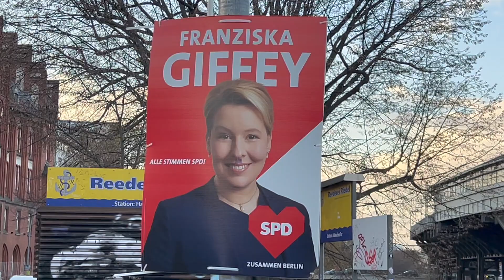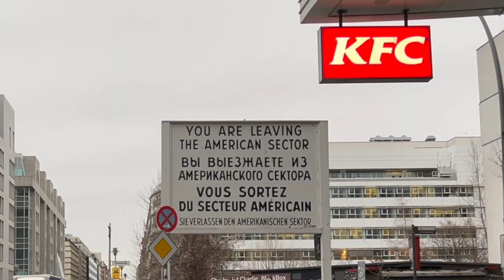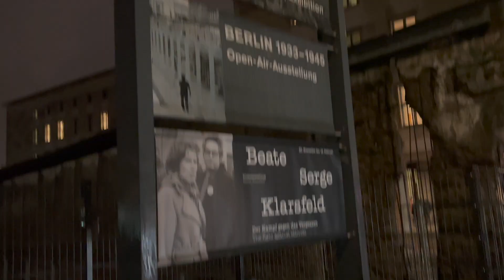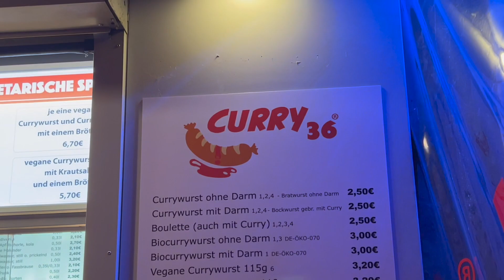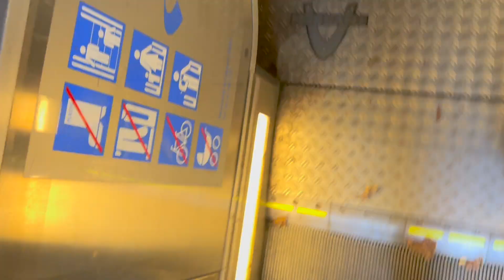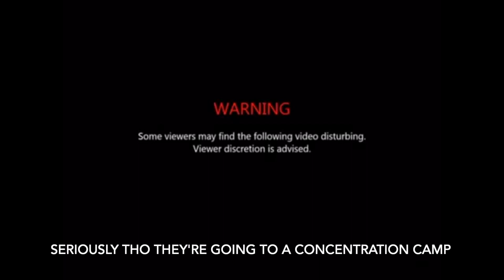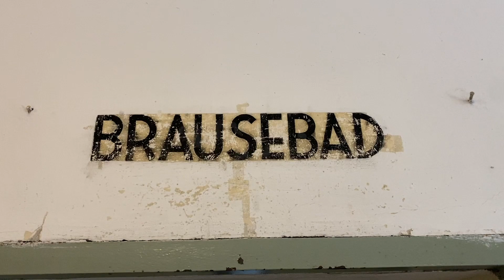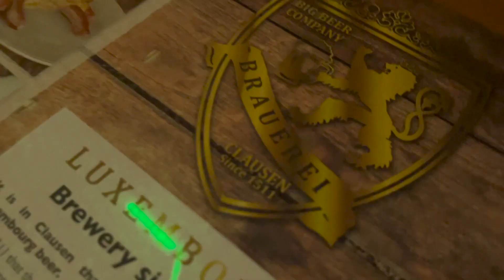Germany & Luxembourg (Vlog 5)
This vlog contains days 28 to 35 of my Europe trip.

Timestamps:
0:36 - Berlin
4:49 - Munich
10:14 - Luxembourg

In my sickened state I thought by adding Spongebob time cards I would make my content less repetitive and more exciting.